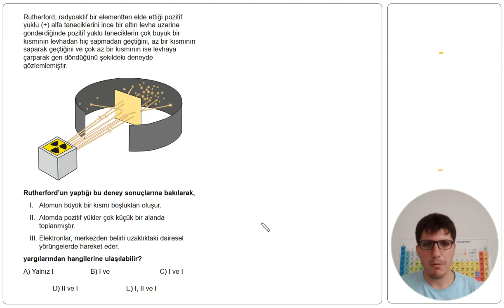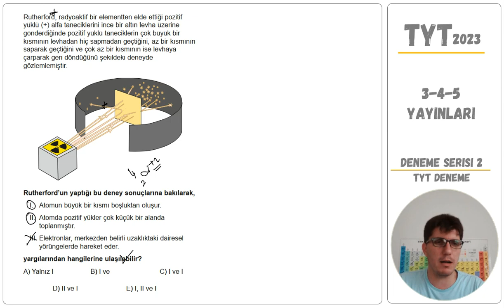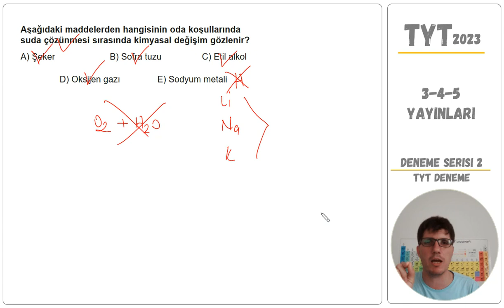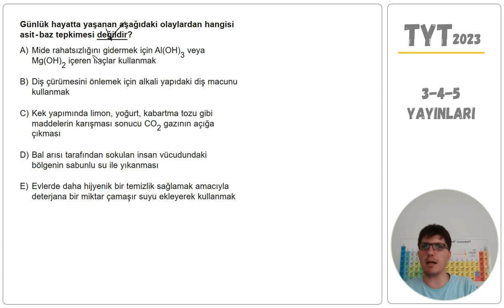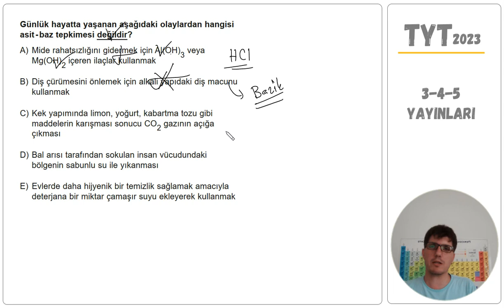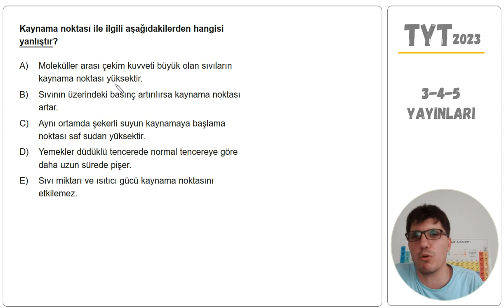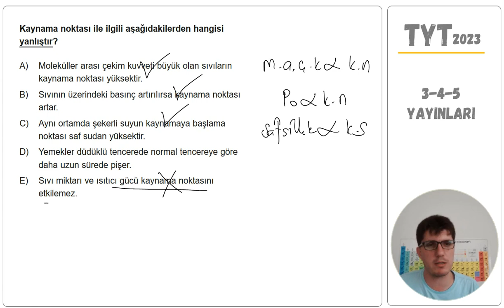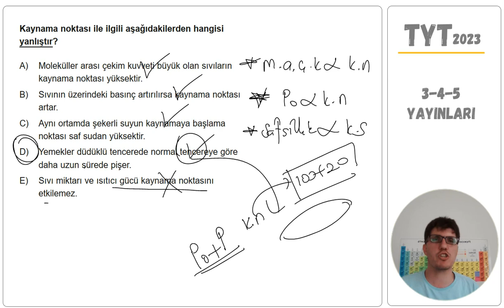TYT Kimya Deneme Çözümleri -22